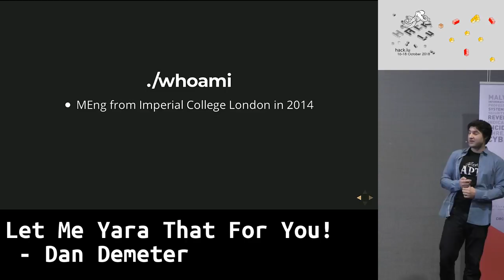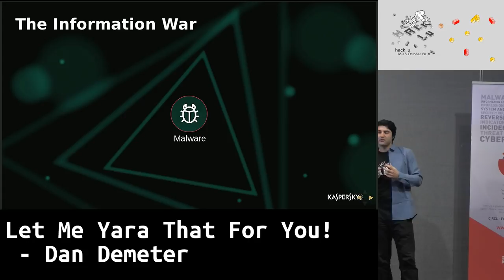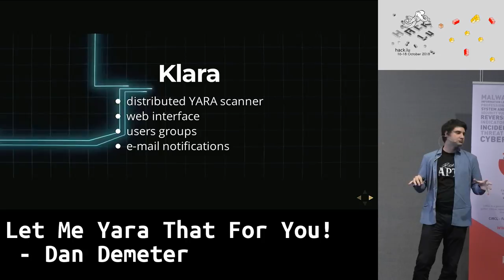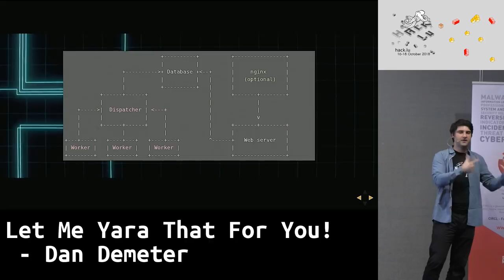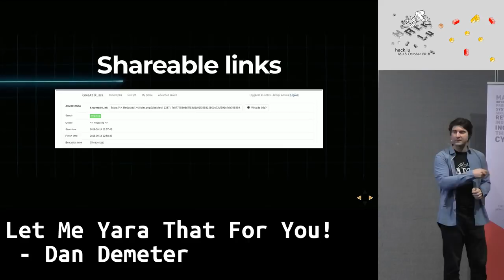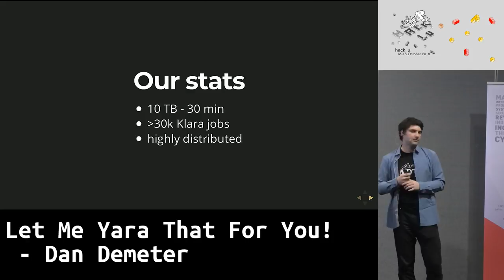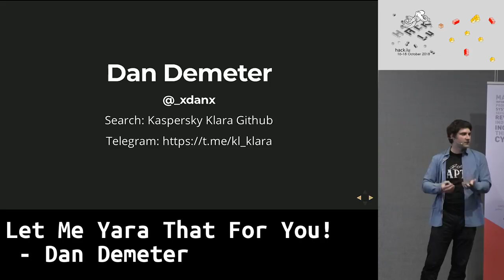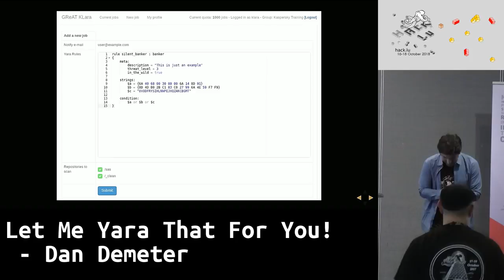Hack.lu 2018: Let Me Yara That For You! - Dan Demeter